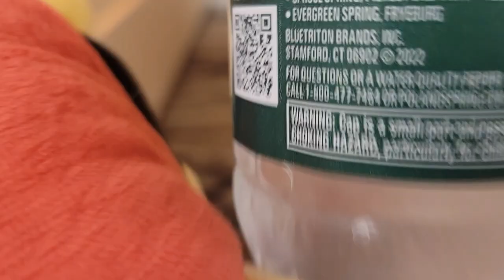pika vlogs: mighty's Pennsylvania adventures (ft:ASE)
mighty the armadillo tags along foru senior trip and I can't miss out on an opportunity like this. do now he will be going through the hotel and it's many mysteries and wonderful wonder.